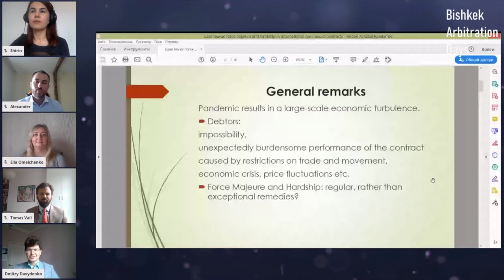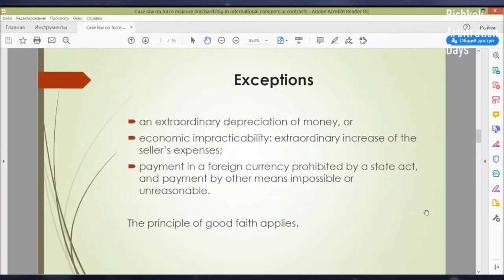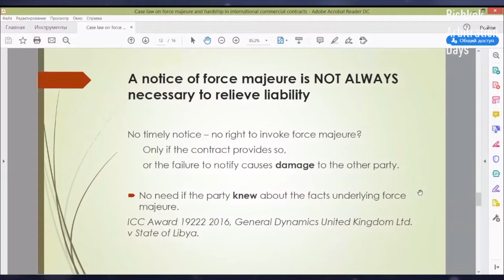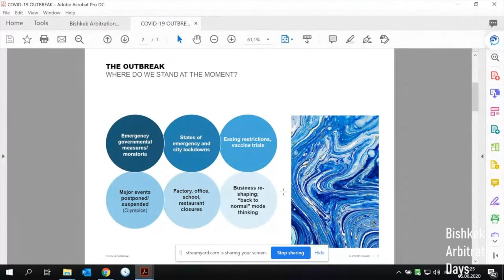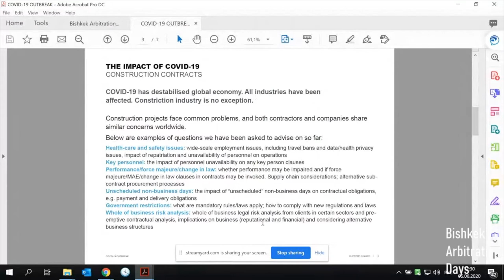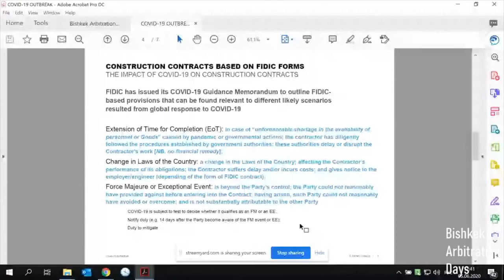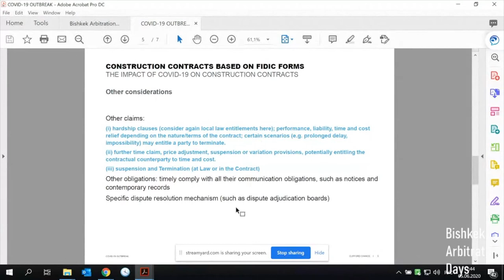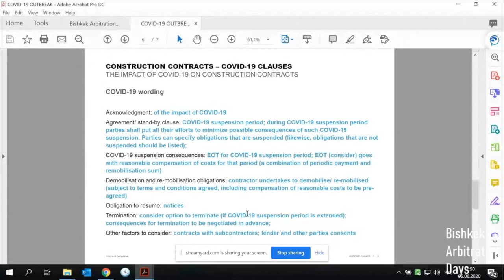Bishkek Arbitration Days 2020: The Impact of COVID-19 on Contracts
What is the impact of COVID-19 on contractual obligations and day-to-day operations of legal departments? Can anti-pandemic government measures be considered a force majeure and why?
Join Shirin Gurdova (Event coordinator, YICCA), Alexander Akhmetbekov (Corporate Counsel, Family Office), Dmitry Davydenko (Executive Secretary, Expert Council, ICC Russia), Ella Omelchenko (Counsel, Clifford Chance) and Tomas Vail (Founder, Vail Dispute Resolution) to get the answers.